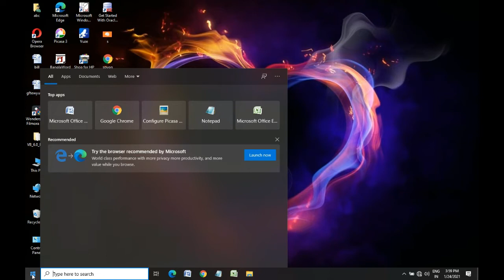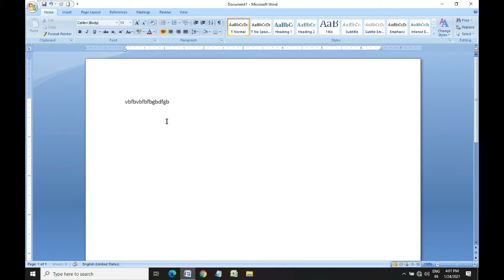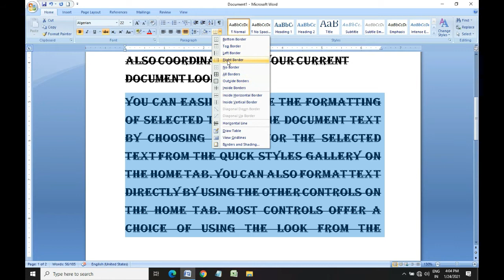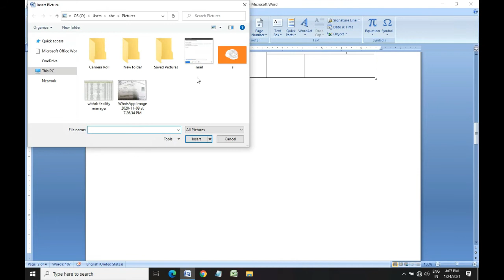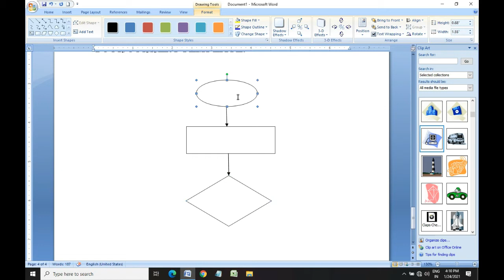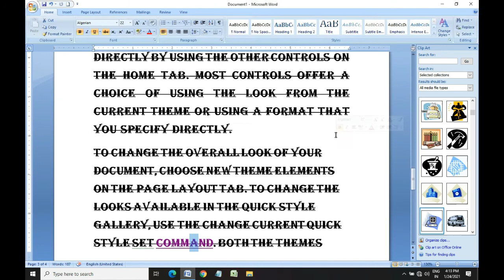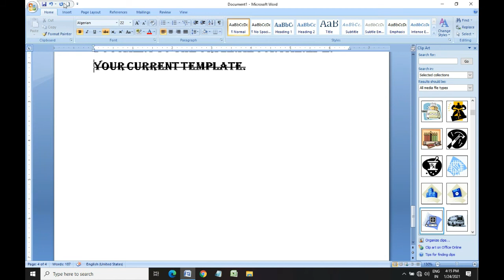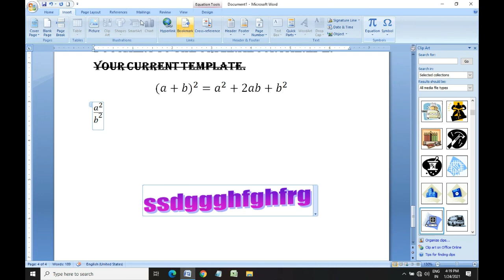MS-WORD 2007 [ home & insert ribbon]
এখানে মাইক্রোসফট ওয়ার্ড এর হোম ও ইনসার্ট রিবন এর বিভিন্ন অপশন এর কাজ নিয়ে আলোচনা করা হয়েছে।

About : "Modern Computer Application" is a YouTube Channel, where you will find technological and educational videos in bengali.